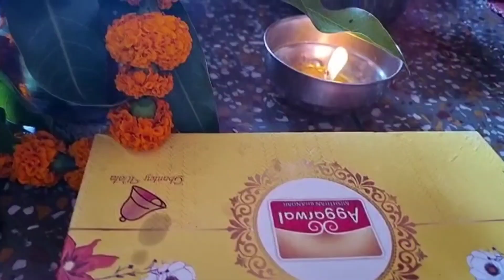कोई भी शुभ काम होता है तो इन्हें जरूर लड़ना होता है 🫣dailyvlogs